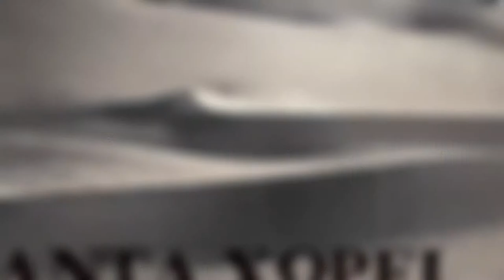Das optische Kabinett im Philosophischen Salon Frankfurt | Event Location Frankfurt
Das optische Kabinett befindet sich Frankfurt Rödelheim in den Räumen des Philosophischen Salons Frankfurt am Main e.V.

Der Philosophische Salon Frankfurt am Main startete im Februar 2014 seine Veranstaltungsreihe in der Frankfurter Denkbar und hat seit Juli 2015 ein festes Domizil in Frankfurt-Rödelheim bezogen. Hier finden monatlich Vorträge mit wechselnden, hochqualifizierten Referenten statt. Unter dem Schirm der Philosophie wird eine Vielfalt von Themen aus Geistes- und Naturwissenschaften, Technik, Kunst, Zeitgeschichte und Literatur behandelt.